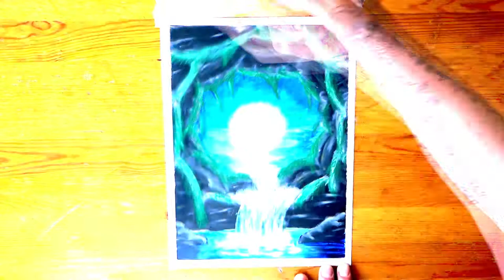How to draw a Sunset and Waterfalls from a cave view - easy Oil Pastels drawing for beginners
Enjoy this satisfying format of 1min speed drawing :
Here is how I draw a beautiful Sunset and waterfalls from a cave view ,as beginner and for beginners, with oil pastels Sennelier.
A real heavenly place, for Waterfall lovers ! ;)

How to draw Step by Step with Oil pastel Sennelier, easy drawings for beginners

You are welcome to find inspiration on my channel.

Material used on my pastel drawings :
-Oil pastel - Sennelier
-white and black permanent markers
-Canson bristol paper - ultra smooth
-masking tape
-Pencils (8 to 12B).

I always use no copyright musics, so if you want to use it yourself in your videos :